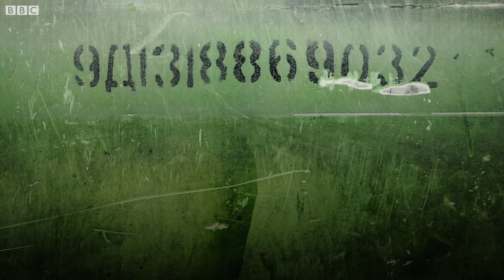Следствие: "Боинг" в Донбассе сбили из "Бука" российской 53-й бригады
"Боинг-777", выполнявший рейс MH17, был сбит над Донбассом 17 июля 2014 года из установки "Бук", принадлежавшей курской 53-й бригаде ПВО российских вооруженных сил. К такому выводу пришла следственная группа, в которую входят представители пяти стран.
Представитель следователей на пресс-конференции рассказал, что точно установку "Бук", из которой был сбит самолет, удалось определить, благодаря ряду ее уникальных особенностей.